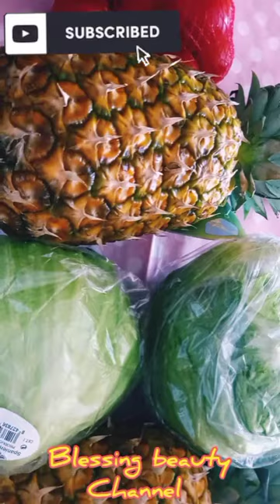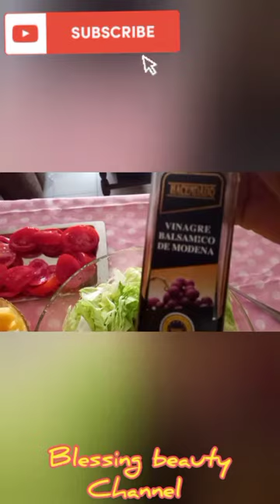fRuiTfordinner😋😋👍🏽🙏God bless us amen 🙏 🙏🙏🏽🙏🏽🙏🏾